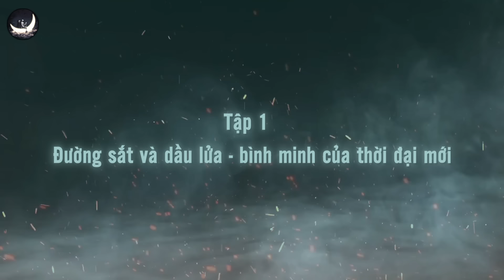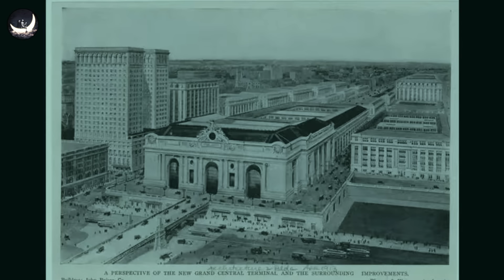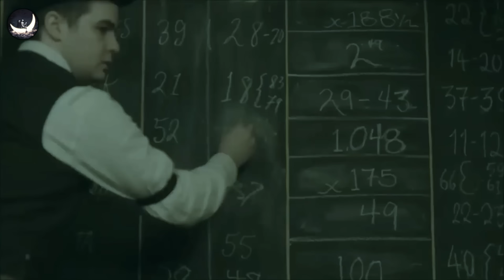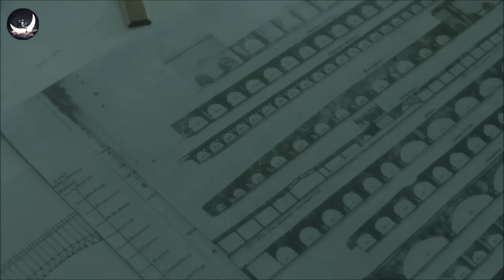Bí Mật Đằng Sau Khối Tài Sản Hàng Nghìn Tỷ USD Của Tỷ Phú Đời Đầu Mỹ | Vũ Trụ Nguyên Thủy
Những người như Rockefeller, Ford, Carnegie là thế hệ thứ nhất của các nhà đại tư bản thành đạt nhất trong giới kinh doanh.
Họ là những người hình thành, định nghĩa cho tiêu chuẩn Mỹ, giấc mơ Mỹ mà cả thế giới sẽ nhắc đến sau này. Bằng cách nào mà những người đàn ông này tạo nên một nước Mỹ vĩ đại? Câu chuyện bí mật đằng sau khối tài sản hàng nghìn tỷ USD của họ là gì?
Hay nói một cách dễ hiểu hơn là làm thế nào mà họ kiến tạo nên một nước Mỹ vĩ đại như chúng ta biết ngày nay?